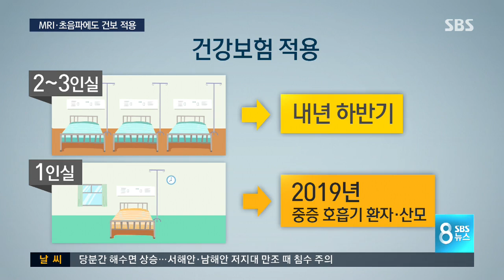MRI·초음파·2~3인실도 건보 적용한다 / SBS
의료비로 한해 5백만 원 넘게 쓰는 국민이 50만 명에 육박할 정도로 의료비 부담이 갈수록 커지고 있습니다. 문재인 대통령은 오는 2022년까지 '의료비 걱정에서 자유로운 나라'를 만들겠다며 건강보험 보장을 강화하는 대책을 발표했습니다.

주요 내용을 송인호 기자가 보도합니다.